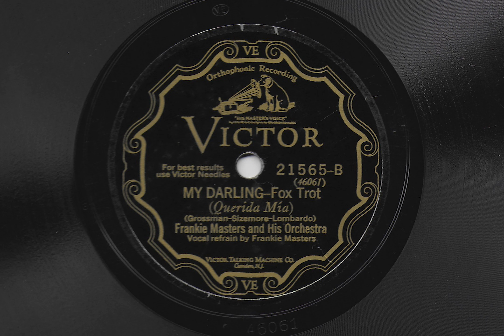My Darling - Frankie Masters and His Orchestra - 1928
Victor record 21565, recorded in 1928. Vocal refrain by Frankie Masters.